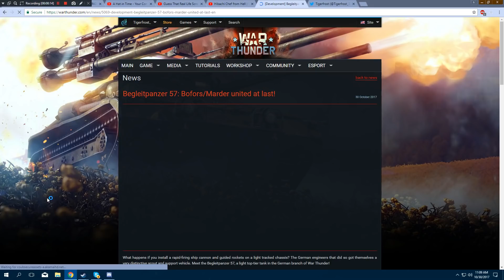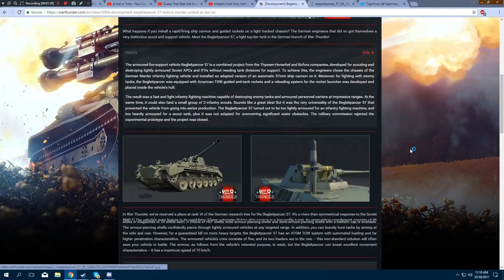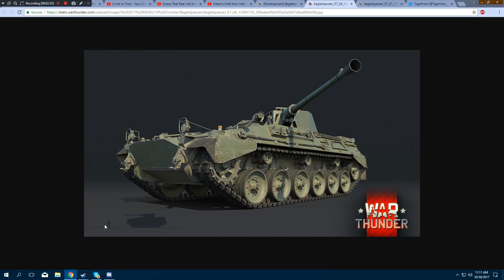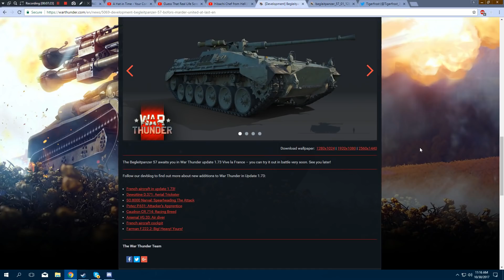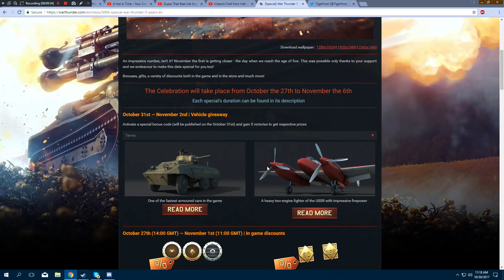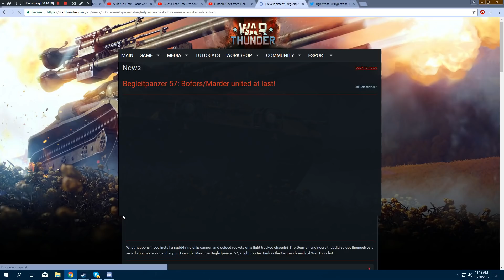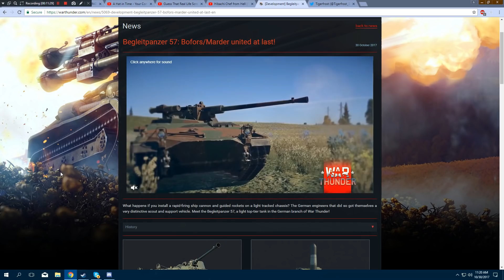War Thunder - Upcoming Content - Begleitpanzer 57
Germany's receiving a new top tier Scout ATGM mix. And it's looking fantastic!